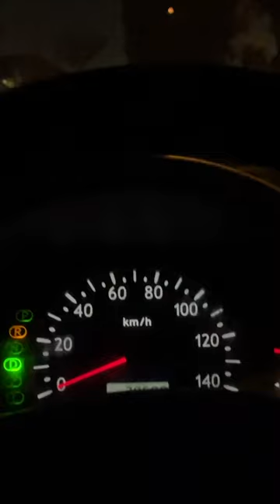T9 Projector (Before & After)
For context, this car previously had C6 LED bulbs - as you can see in the first clip.
Footage owned by @Axilovar

May Allah ‎SWT purify us, guide us, forgive all our sins, multiply our hasanat, and make us all worthy of attaining Jannahtul-Firdaws. Ameen.

If you do follow, I pray that Allah SWT makes my account(s) a form of Sadqa Jariya for you, and a way for you to get closer to Him. Ameen.